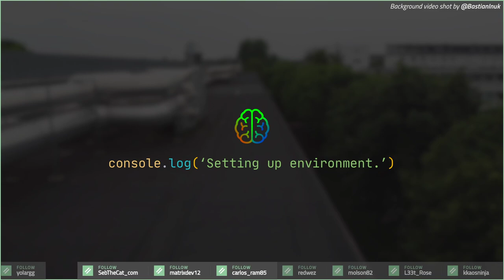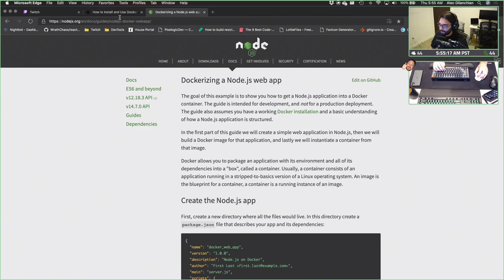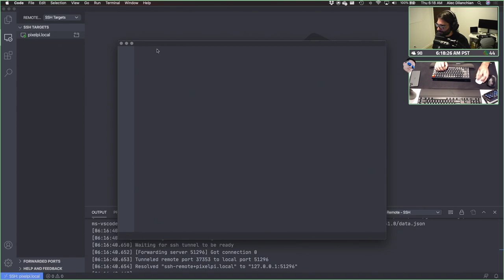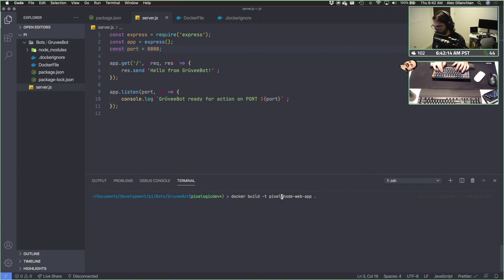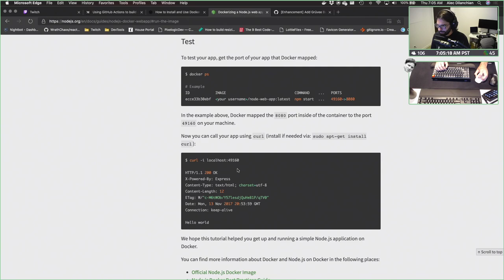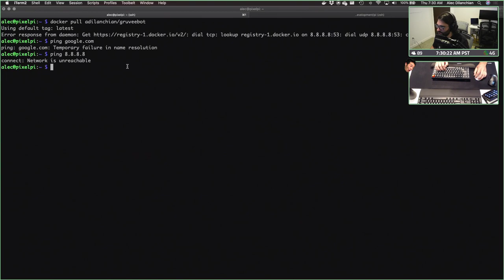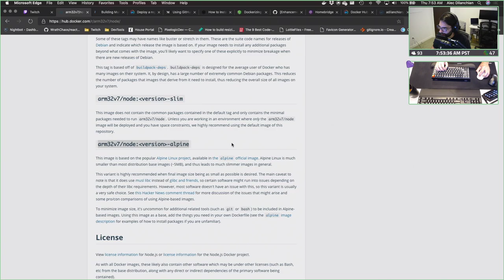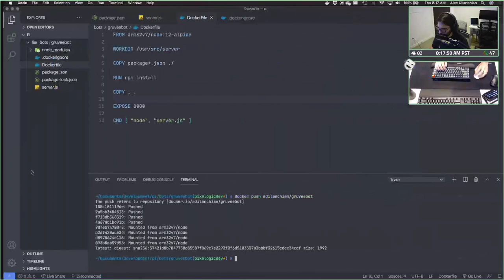How to use 🐳 Docker on a Raspberry Pi! | Tesla Thursdays Day #4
On today's Tesla Thursday - We finally setup Docker on our Pi and get a Node.js server running!

Welcome to the Tesla Thursdays Series! During these streams you will experience the planning and development of an All-In-One solution for streaming road trips in a Tesla Model 3. This will span from creating our own RMTP server for manipulating our video feeds before going to Twitch. Setting up multiple camera angles via GoPros. Setting up services to get real time stats from the Tesla Model 3 while traveling. And most importantly, getting the best reception possible throughout the trip!